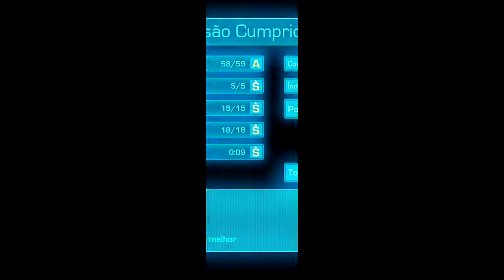Crimson Dragon_XboxOne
Um dos primeiros jogos lançados para a caixa da Microsoft seu criador nada mais é que Yukio Futatsugi, criador de Panzer Dragoon, é a mente que desenvolveu este game, que é uma espécie de sequencia espiritual do clássico da Sega.
"Crimson Dragon originalmente exigia o sensor de movimento Kinect para jogar, mas o jogo agora pode ser jogado usando o gamepad com um analógico duplo, mas algumas funcionalidades ainda serão controladas com o Kinect. O jogo apresenta seis tipos de dragões, mais de 100 habilidades, e três jogadores co-op online. Dragões podem ser nivelados depois de alimentá-los com comida que ganhou durante as missões."
Quem gosta muito da série Panzer Dragoon deve ao menos experimentar este belo jogo de Xbox One.

Developer(s)  Grounding Inc
Publisher(s)  Microsoft Studios
Director(s)  Yukio Futatsugi
Designer(s)  Tomohiro Kondō
Programmer(s)  Hitoshi Nakanishi
Artist(s)  Manabu Kusonogi
Writer(s)  Tadashi Ihoroi
Composer(s)  Saori Kobayashi
Jeremy Garren
Engine  Unreal Engine 3
Platform(s)  Xbox One
Release